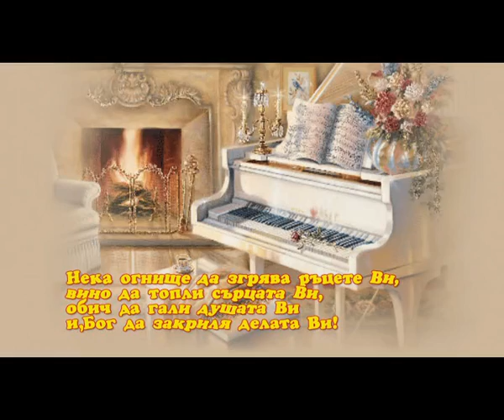Весела Коледа и Честита 2011 Година Merry Christmas and Happy New Year